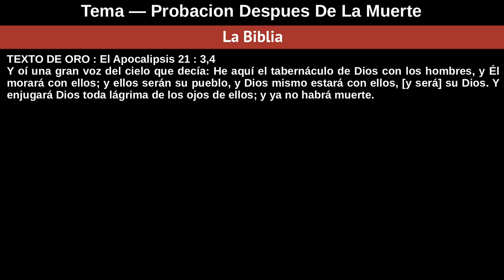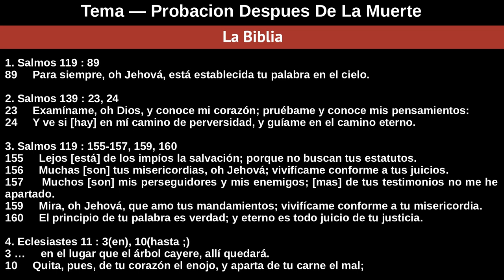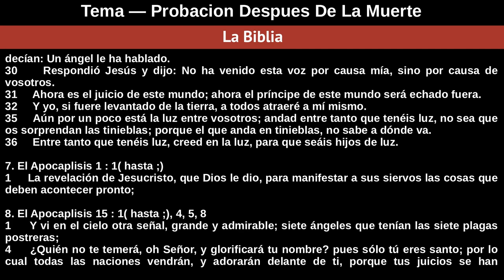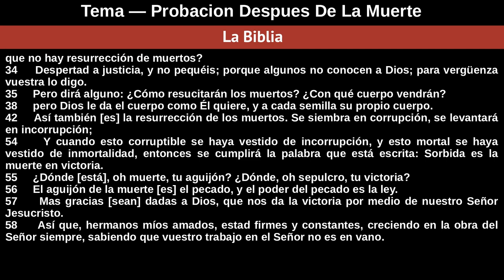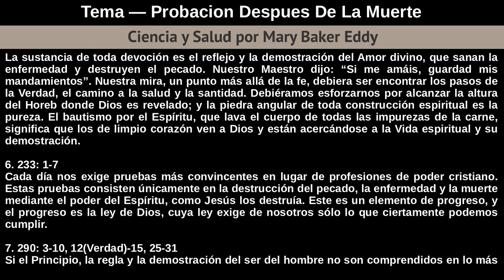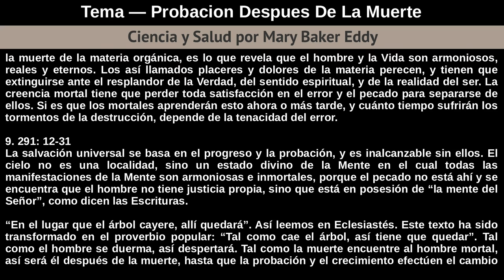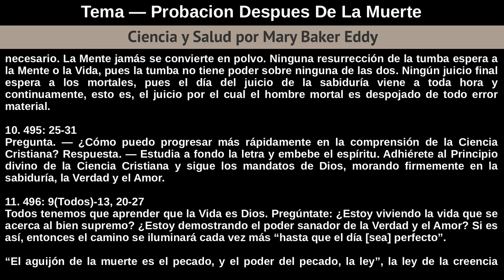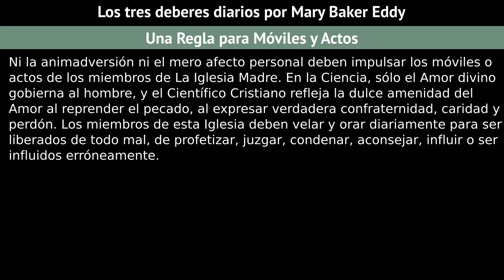Domingo 28 De Octubre De 2018 - Tema Probacion Despues De La Muerte